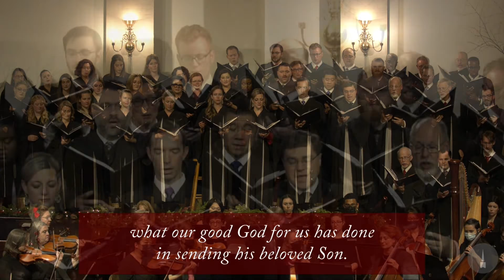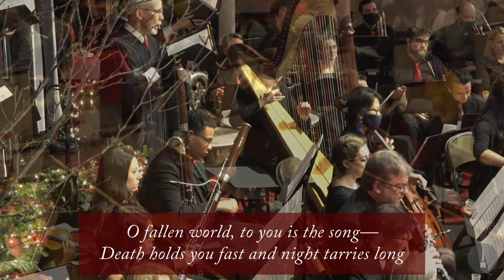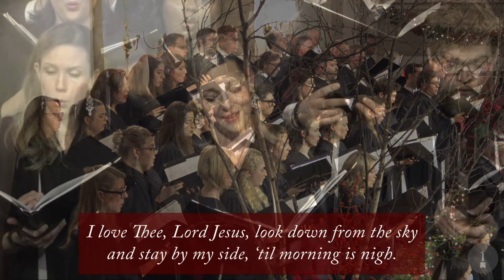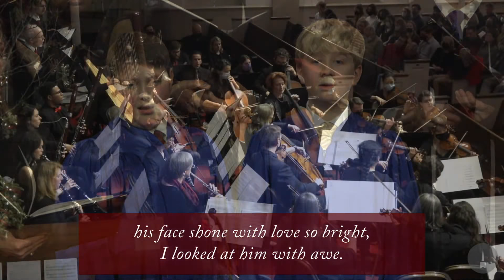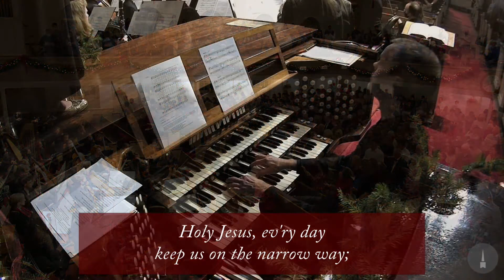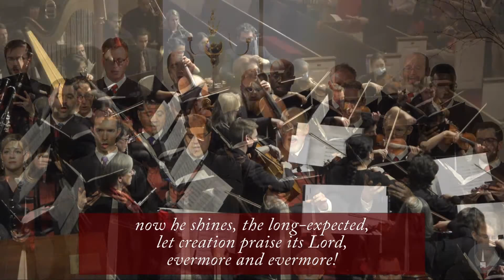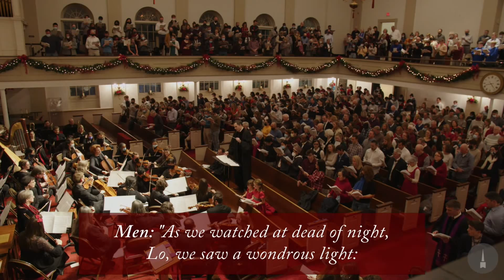A Festival of Nine Lessons & Carols, 2021 - Music Only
for a copy of the booklet for the service, go